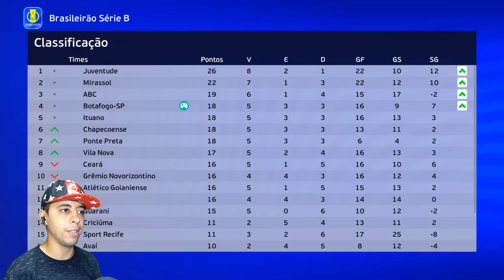O INÍCIO DA CARREIRA JOGANDO NO PIOR GRAMADO!😵 - Rumo ao Estrelato de Goleiro #2 | PES / EFOOTBALL